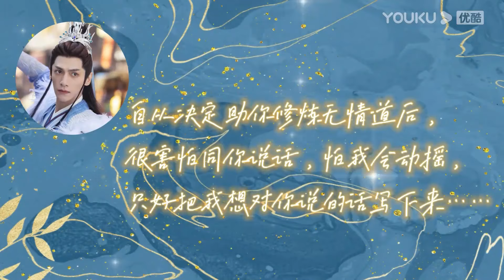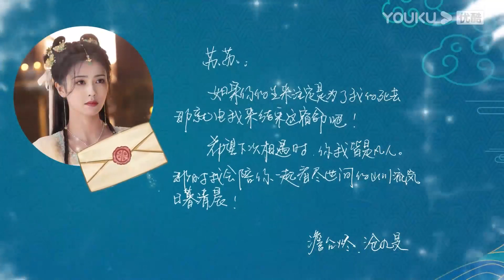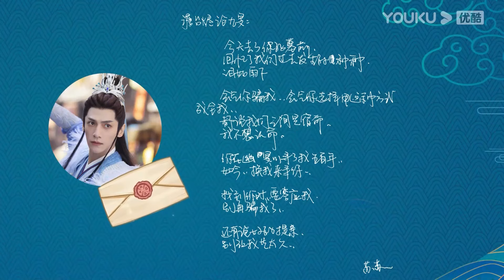【花絮】白鹿沒坐穩差點摔跤，羅云熙趕緊扶住，笑容超寵溺【长月烬明 TillTheEndofTheMoon】罗云熙